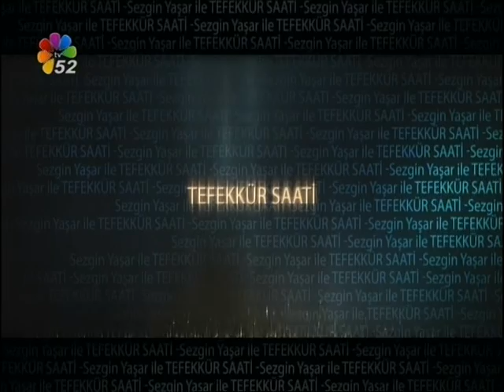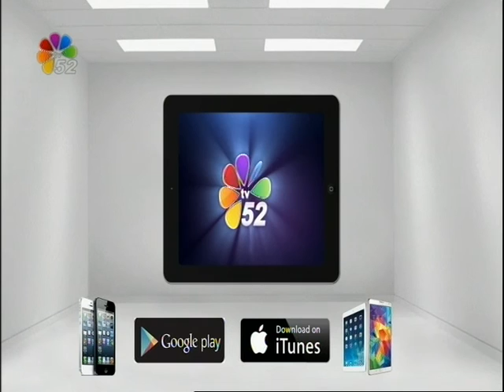22/02/2017 İKİ GÖZÜM